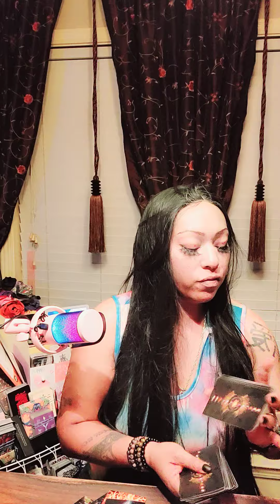TAURUS 🚨TOWER IN LOVE" I GAVE U THE KEYS TO MY HEART & U HEART ME " ARGUMENTS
TAURUS   🚨TOWER IN LOVE" I GAVE U THE KEYS TO MY HURT & U HEART ME " ARGUMENTS

ASMR
Tarot card reading
Love reading

 my book avail on Amazon
Trained to Ascend: Navigating the Crossroads of Spiritual Ascension through Acceptance,  Strength,  and Faith
HRH Nikki Nicole T. Pheonix

Love reading for ♈️ Aries
♉️ Taurus
♍️ Virgo
♎️ Libra
♏️ Scorpio
♑️ Capricorn
♒️ Aquarius ♓️ Pisces

✨️Always be in the KnowJoin trained 2 go!! ( Member Community: (3 tiers, sign on bonus 1st read 1/2 off, 1/2 off VIP plan (1month)
Easier access to me, up to (2) free questions a week
*TTG -1 billing cycle must go by b4 ur perks kick in*

*Chat with Nikki extended $275.00  personal advice based on your situation, broken heart ,  break up, divorce coaching & Mentoring   cards pulled to confirm, ALL options & choices for your situation,  1hour sessions three times IN a week. *CHAT WITH NIKKI IS PAID EVERY 3 SESSIONS
 *Emergency reads 200.00 before 8 pm central
$225.00 AFETR 8 PM- CENTRAL
*Amazing personal read $150.00 1hour to 2 hours

*Royalty
1personal read + (3) energy checks within a 30 day period 3,6,9 MONTH
*ALL Reads are by phone  Only*

$NikkiPheonix